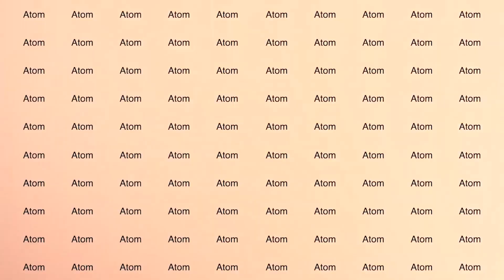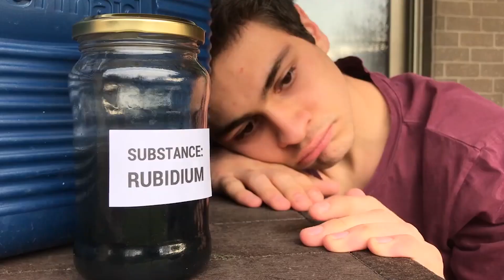Vicente Farid, Chile, Physics, Finalist, Popular Vote Top Scorer: 2021 Breakthrough Junior Challenge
“Bose Einstein Condensates: The Fifth State of Matter”